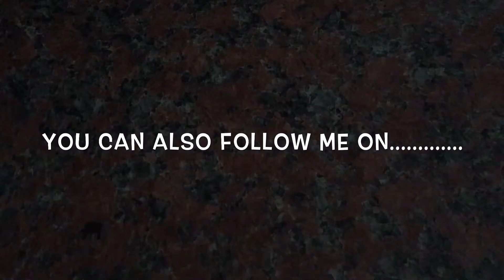PureChloe | Vlog | Dancing Guinea Pig?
I'm back with a vlog, yes I remember to film my day today!!!

I make videos on this channel every week Monday to Friday!